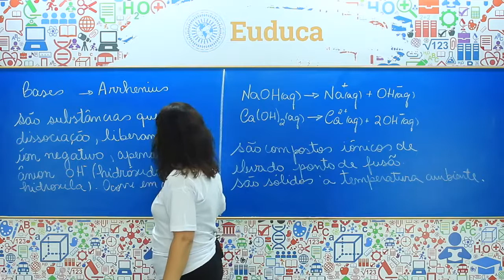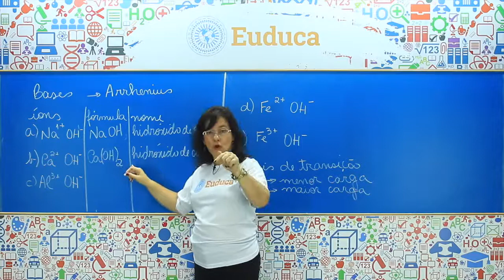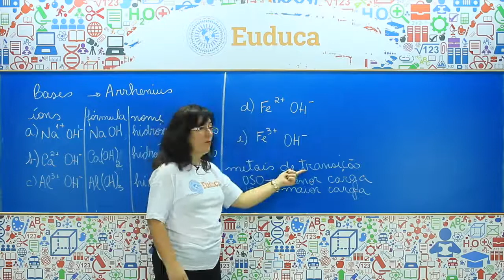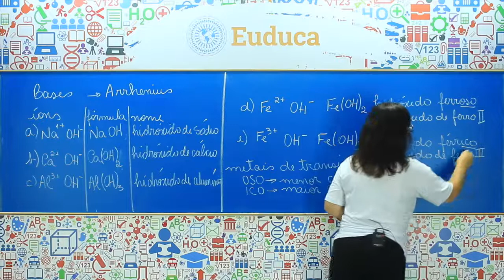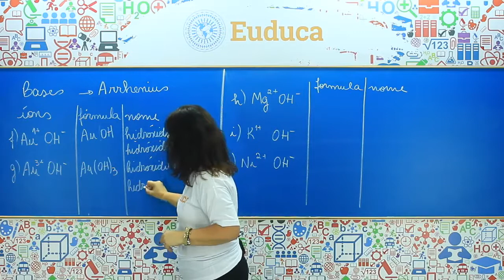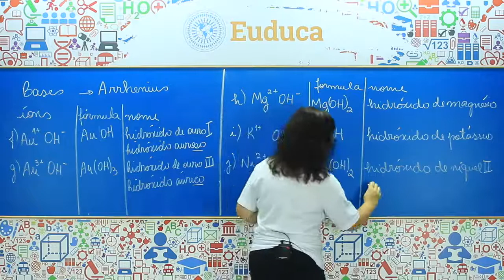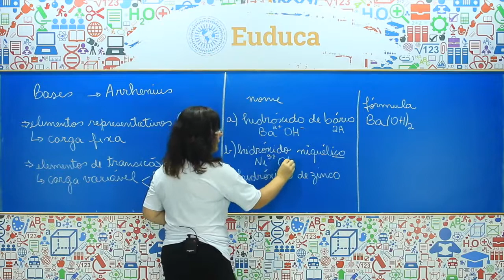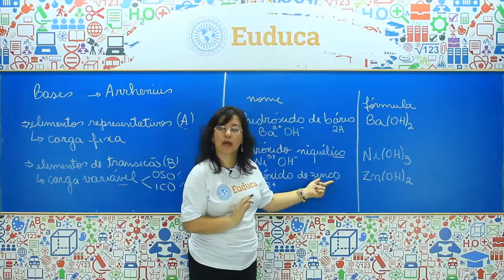Bases - Funções Inorgânicas - Química | Euduca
Você já sabe o que são Ácidos e como reconhecê-los. Dessa vez, queremos te ensinar o que são Bases, como nomeá-las e como escrever sua fórmula.

Quer assistir mais aulas como essa?